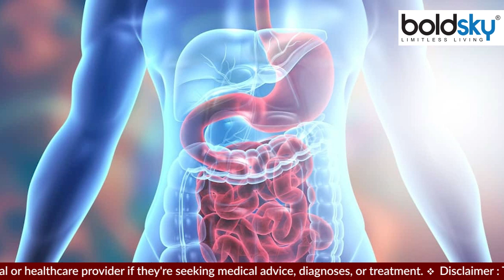Pregnancy Me Kela Khana Chahiye Ya Nahi | प्रेगनेंसी में केला खाना चाहिए या नहीं | Boldsky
गर्भावस्था के दौरान डॉक्टर से लेकर घर के सभी लोग गर्भवती को अपने सेहत का ख्याल रखने की सलाह देते हैं. इस समय गर्भवती की सेहत की सीधा संबंध गर्भ में पल रहे शिशु के साथ होता है. यही कारण है कि प्रेग्नेंसी के दौरान हेल्दी फूड लेने की बात कही जाती है. ऐसा खाना जिसमें खूब सारे पोषक तत्व, विटामिन मौजूद हों खाने पर जोर दिया जाता है. इसी हेल्दी फूड की लाइन में एक नाम है केला-दूध. प्रेग्नेंसी के दौरान केला दूध खाने के कई फायदे होते हैं. तो आइए हम आपको बताते हैं कि गर्भावस्था के दौरान केला खाने के क्या फायदे होते हैं. वीडियो में देखें प्रेगनेंसी में केला खाना चाहिए या नहीं ?

During pregnancy, everyone from the doctor to the family members advise the pregnant woman to take care of her health. At this time, the health of the pregnant woman is directly related to the baby growing in the womb. This is the reason why it is said to take healthy food during pregnancy. Emphasis is laid on eating food that contains a lot of nutrients and vitamins. One name in this line of healthy food is Banana-Milk. There are many benefits of eating banana milk during pregnancy. So let us tell you what are the benefits of eating banana during pregnancy.